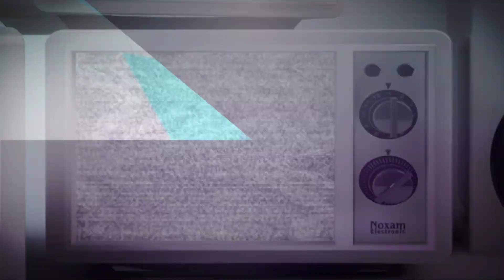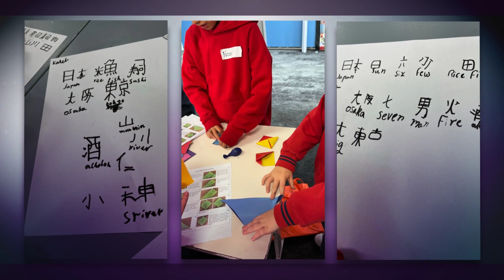Japanese Day 2023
On Wednesday students from Frankston East and Karingal Heights visited Karingal Primary School for Japanese Day. The children participated in a range of Japanese-style art and craft, sports and games before returning to school for their sushi lunches!